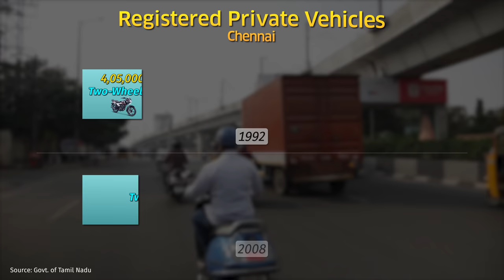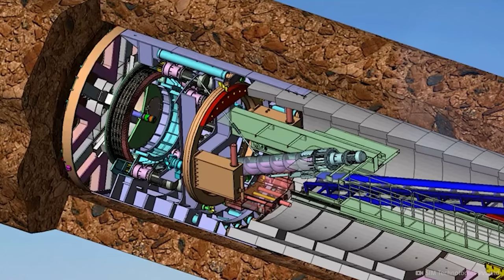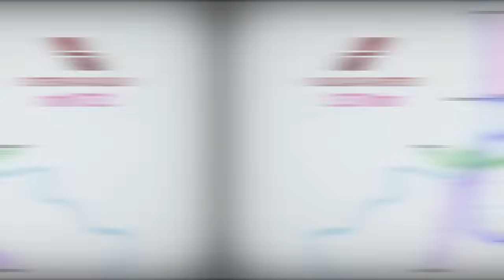Why Chennai is Building This Massive Metro Network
Chennai Metro is India's 4th Largest Metro Network spanning 54 km and 42 stations. Presently, it has 2 operational lines but a massive expansion of 3 new routes of more than 100 km length is under progress. It's estimated to cost ₹63,000 Crore.

Map References: OpenStreetMap Contributors, CMRL, Indian Railways, Wikipedia, GoogleMaps, Mapbox.

Video Chapters:
0:00​ Intro
0:28 Background
2:06 Present Network
4:27 Future Expansion
5:52 Details
6:57 Suburban Railway
8:23 Chennai Rail History